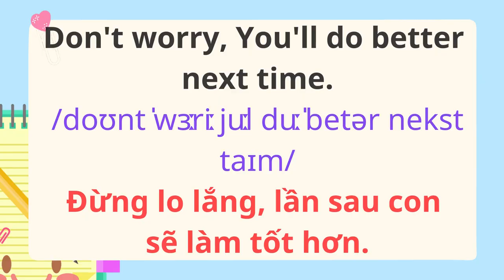English for Parents and Kids |Talk with me baby | 21. How was your midterm exam?